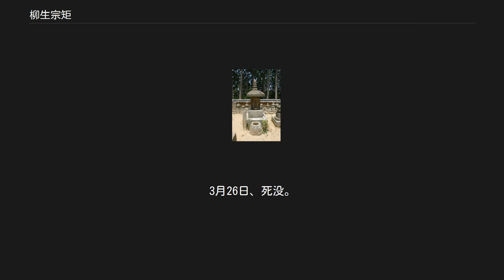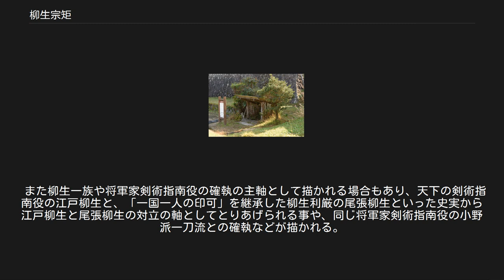柳生宗矩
柳生 宗矩（やぎゅう むねのり）は、江戸時代初期の武将、大名、剣術家。
徳川将軍家の兵法指南役。
大和柳生藩初代藩主。
剣術の面では将軍家御流儀としての柳生新陰流（江戸柳生）の地位を確立した。
 元亀2年（1571年）大和国柳生庄（現在の奈良市柳生町）に生まれる。
父は柳生庄の領主で上泉信綱から新陰流の印可状を伝えられた剣術家でもある柳生宗厳（石舟斎）。
母は奥原助豊の娘（於鍋、または春桃御前とも）。
兄に厳勝、宗章等がおり、宗矩は兄達と共に父の下で兵法を学んだとされる。
 若年時の行動は記録にないが、父の代に先祖代々の所領が没収されたために浪人となり、仕官の口を求めて 豊臣秀吉の小田原征伐で陣借りをしていたとする話が伝わっている。
文禄3年（1594年）5月、京都郊外の紫竹村において、父・宗厳が黒田長政の仲介により徳川家康に招かれて無刀取りを披露した際に、父と共に家康に謁見し、父の推挙を受けて200石で家康に仕えることとなる。
 豊臣秀吉の死後、家康と石田三成達の対立が深まる中、慶長5年（1600年）に家康が上杉景勝討伐のために会津に向けて出陣すると、宗矩もこれに従軍する（会津征伐）。
その道中、下野国小山に至って三成ら西軍が挙兵した知らせを受けると、家康の命により柳生庄に戻り、筒井氏や大和の豪族と協力して西軍の後方牽制を行う。
同年9月13日、無事工作を終えて家康の元に戻り、続く関ヶ原の本戦では本陣で参加した。
戦後これらの功績によって、父の代で失領した大和柳生庄2,000石を取り戻すことに成功する。
翌慶長6年（1601年）には後の2代将軍・徳川秀忠の兵法（剣術）指南役となり、同年9月11日に1,000石加増、合わせて3,000石の大身旗本となった 慶長20年（1615年）の大坂の陣では将軍・秀忠のもとで従軍して徳川軍の案内役を務め、秀忠の元に迫った豊臣方の武者7人（人数に異同あり）を瞬く間に倒したという。
 なお、宗矩が人を斬ったと記録されているのは後にも先にもこの時だけである。
 柳生家の替紋「柳生笠」 大坂の陣の翌年、元和2年（1616年）には友人でもあった坂崎直盛の反乱未遂事件の交渉と処理に活躍し、坂崎家の武器一式と伏見の屋敷を与えられた。
なお直盛の自害のみで事を治めると約束した幕府は、その後、坂崎家を取り潰している。
その約束で直盛の説得を行った宗矩は結果的に直盛を陥れたことになるが、宗矩はそれを終生忘れぬためなのか、元々の柳生家の家紋「地楡（われもこう）に雀」に加え、副紋として坂崎家の二蓋笠（にがいがさ）を加えて使い続けている。
これが後に「柳生二蓋笠」と呼ばれる紋となった。
またこの際、坂崎の嫡子・平四郎を引き取って200石を与えて大和に住まわせ、2人の家臣を引き取り、その内1人には200石を与えている。
 元和7年（1621年）3月21日、後の3代将軍となる徳川家光の兵法指南役となり、新陰流を伝授する。
その後、将軍に就任した家光からの信任を深めて加増を受け、寛永6年（1629年）3月に従五位下に叙位、但馬守に任官する。
さらに寛永9年（1632年）10月3日には、3,000石を加増された後、同年12月27日、初代の幕府惣目付（大目付）となり、老中・諸大名の監察を任とした。
その後も功績をあげ、寛永13年（1636年）8月14日の4,000石加増で計1万石を受けて遂に大名に列し、大和国柳生藩を立藩。
さらに晩年に至って寛永17年（1640年）9月13日、500石の加増。
続いて前年に亡くなった次男・友矩の遺領分2,000石の加増もあり、所領は1万2,500石に達した。
一介の剣士の身から大名にまで立身したのは、剣豪に分類される人物の中では、日本の歴史上、彼ただ一人である。
また、友人の沢庵宗彭を家光に推挙したのも、この頃のことである。
 芳徳禅寺境内、柳生一族の墓所にある宗矩の墓 晩年は故郷である柳生庄に戻ることもあり、その際、陣屋に家臣や近隣の住人らを招き、申楽・闘鶏に興じるなどしていたという。
正保3年（1646年）江戸麻布日が窪にある自邸で病む。
同年3月20日、病が重い事を聞いた家光が見舞いに訪れ、病床の宗矩に新陰の奥義を尋ね、望みがあれば申し出るよう命じた。
3月26日、死没。
享年76。
 遺言によって武州端芝で火葬の上、豊島郡下練馬の圓満山廣徳寺に葬られた。
その他、友人の沢庵宗彭を招いて開いた奈良市柳...